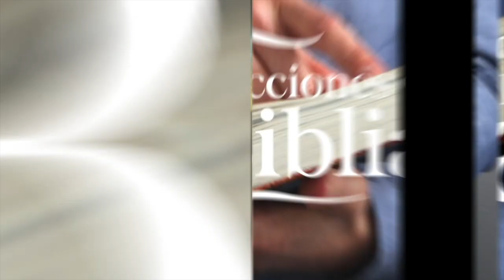LDB - TEMAN A DIOS - 16 DE ABRIL 2023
La lección para este día se titula: TEMAN A DIOS, un tema presentado por el Pastor Ever Roblero.